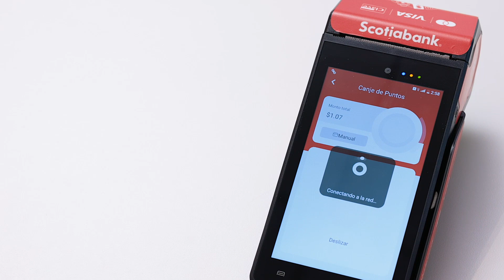Manual POS Newland Transacción Canje Puntos + Premios